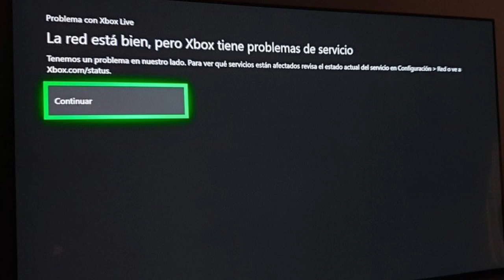¡¡¡MALAS NOTICIAS PARA LOS USUARIOS DE XBOX ONE - XBOX 360!!! MICROSOFT - XBOX LIVE